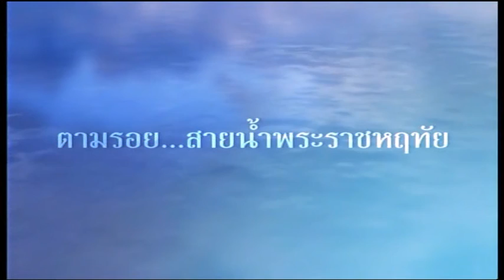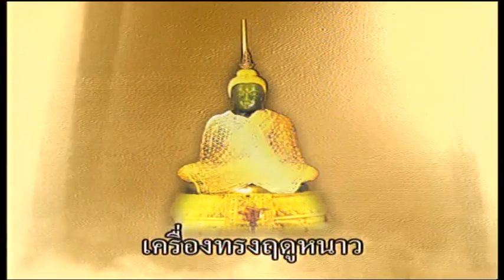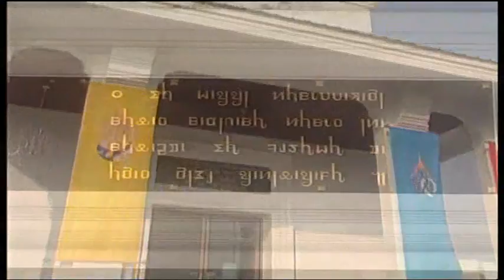อัครศาสนูปถัมภก ตอนที่ 2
ตามรอย...สายน้ำพระราชหฤทัย